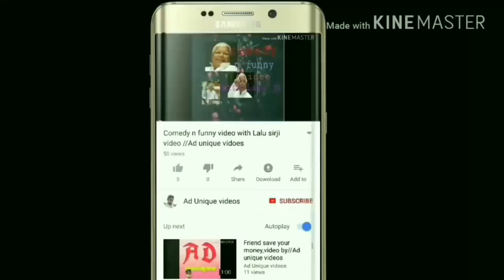Watch the beautiful tourist place Umiam Lake in Shillong, Northeast, India //Ad unique videos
Dost ye umiam Lake Bahut He famous hai North East Shillong mein hai so yeah bahut beautiful beautiful Lake hai aap Jarur ghumne I yee ya iss video ko pura dekhiye  //Ad unique videos.